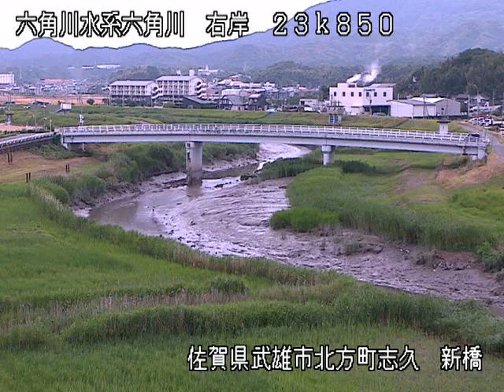大井川 善左衛門地先 ライブカメラ (2022/05/30) 定点観測 Ooigawa River Live Camera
大井川 : 善左衛門地先／静岡県焼津市